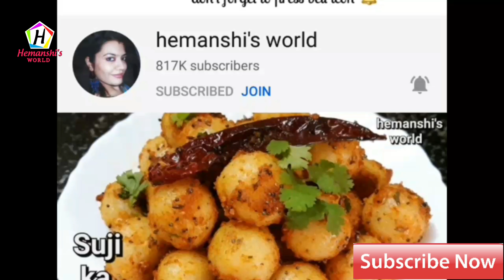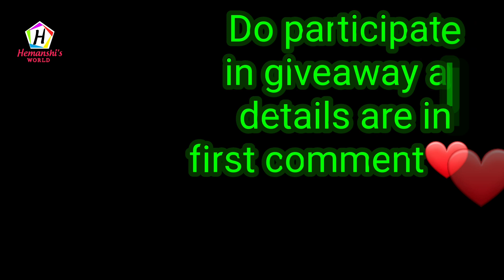chocolate pudding recipe | eggless choco pudding | एगलेस चॉकलेट पुडिंग | chocolate biscuit pudding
chocolate pudding recipe | eggless choco pudding | choc pudding or chocolate biscuit pudding is rich and creamy chocolate based dessert recipe made with orio biscuits and cream. basically, it is a chocolate variation of custard recipe, which is infused with some winter season spices and it's very easy to make , it is an ideal dessert recipe for any occasions or celebrations to be shared with your friends and family like new years special ,birthdays special ext